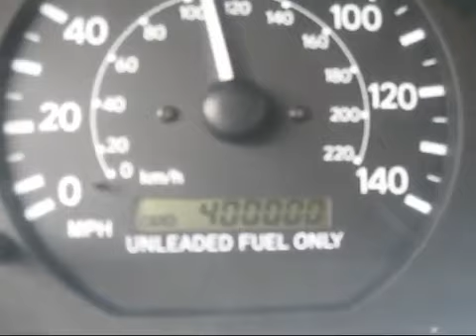Samochód ma przejechane ponad 643 tys. km. --- MalyLink.com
MalyLink.com